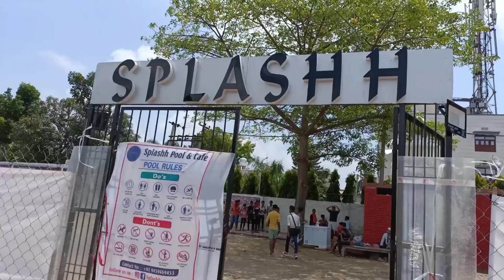बिहार के बेगूसराय शहर में खुला वाटर पार्क || स्विमिंग पूल || full address